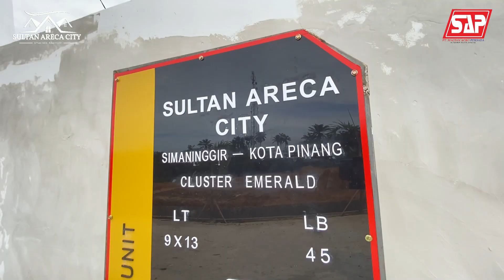CLUSTER EMERALD 45 SULTAN ARECA CITY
Perumahan Paling Strategis di Kotapinang, Labuhanbatu Selatan (Labusel)!😍

Yuk Visit Project ini:
Whatsapp Tiara Marketing Sultan Areca City

Fasilitas:
- Kolam Renang
- Gym
- Kids Playground
- Futsal
- Tenis
- Minimarket
- ⁠Coffee shop
- ⁠Musholla

Cara Bayar
- Cicilan 60x, 120x, 180x 240x
- Hard Cash

📍Lokasi Strategis
- 5 menit menuju Kota Pinang
- 7 menit menuju RSUD Kota Pinang
- 7 menit menuju Polsekta Kotapinang
- 7 menit menuju SMA N 1 Kotapinang
- ⁠10 menit menuju Perkantoran Pemerintah Labusel
- 10 menit menuju Polres Labuhanbatu Selatan

💰 Start from 100Jtan

📆 Jadwalkan Kunjungan Anda dan Temukan Rumah Impian Anda di Perumahan Sultan Areca City! 🏠✨